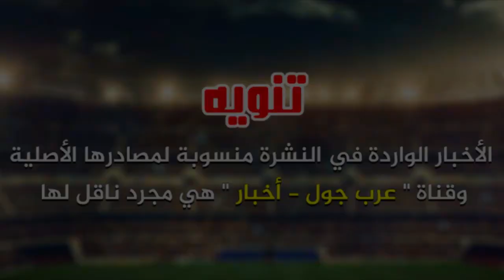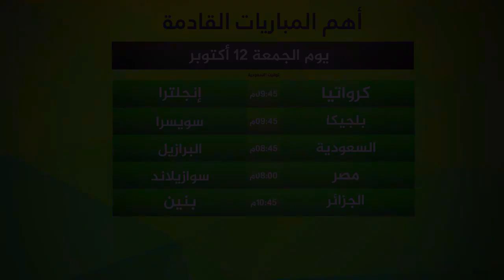عاجل الريال يفقد لاعبه شهر | اخبار صادمة لبرشلونة | بديل بيكيه يقترب | جائزة لبيل | خبر سار لمورينيو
الريال يفقد خدمات فينيسوس
جائزة لبيل
برشلونة يكثف مفاوضاته
اليوفي يقترب من رابيو
اليوفي يخسر القضية
تيفيز: لا أحب كرة القدم
دورتموند يتمسك بألكاسير
خبر سار لمورينيو